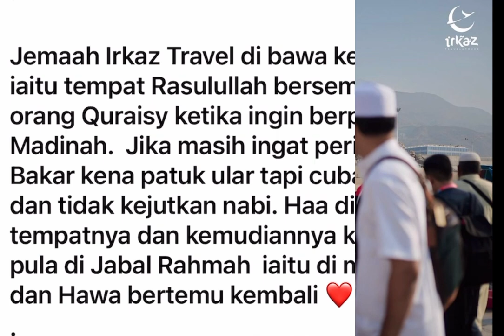Lisa Surihani || Yusry || Ziarah Makkah al-Mukarramah.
Alhamdulillah Ziarah Jabal Tsur & Jabal Rahmah